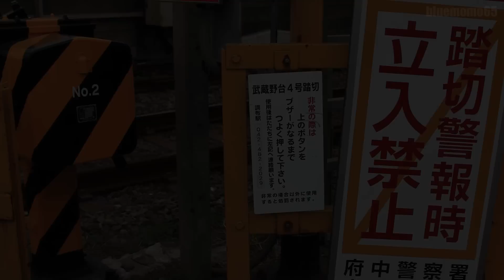2017.2.5 京王線「武蔵野台4号踏切」 Keio Line Musashino-dai No.4 railroad crossing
2017.2.5
京王線「武蔵野台4号踏切」を撮影してきました。

I filmed Keio Line trains pass through Musashino-dai No.4 railroad crossing.